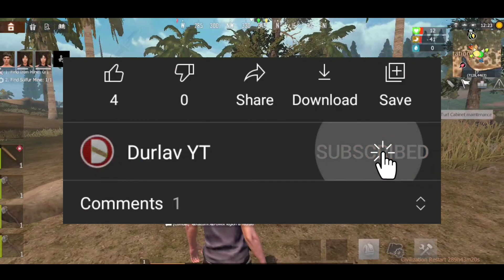Last Island of Survival How to Use CABINET in Bengali Gameplay - LIOS Beginners Tips in Bangla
Last Island of Survival How to Use CABINET in Bengali Gameplay - Part 2

New Version Aurora Project is online! Build Your Operation Base！

Last Island of Survival Unknown 15 days is a multiplayer survival sandbox mobile game that is packed with action and adrenaline. On this remote and post-apocalyptic island, your only goal is to survive. And there is a lot of threats, that will try to stop you from achieving this goal! From hunger and dehydration to dangerous wildlife, opportunistic players and other mysterious dangers. You will need to gather resources, build your own bases, craft various handmade weapons and ensure that nobody’s going to steal your hard earned loot.

Explore the island

Last Island of Survival Unknown 15 days is set on the remote island that was brimming with civilization. Now, there is only ruins, strangely walking people that are covered in blood and military choppers snooping left and right. How long has it past since then? Does it have something to do with that mysterious lab in the center of the island? What are doing here and how long can you last? Only one way to find out! Explore huge open world map to uncover the secrets of the island in its last days of civilization, but, most importantly, scavenge for valuable resources and blueprints!

Find your own way to play the game

In this online survival mobile game only you can choose the way you play. Find trustworthy teammates and build a clan that will dominate the island, or be a loner, who’s name will terrify the island’s netizens. Make new friends and enemies. Build sky high fortresses or blow up your enemies with explosives and raid their homes. Only you decide what to do.

🎵 The background music used in this video has been provided  :-

NOTE : Durlav YT is a Gaming Channel in Bengali. All the gameplay footage on this channel are recorded and Voice-over by Durlav YT :)